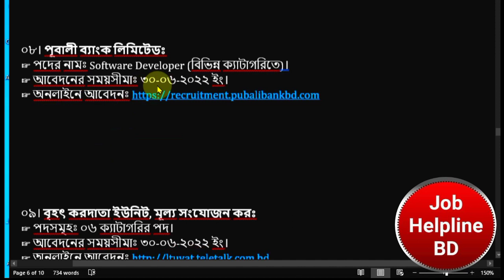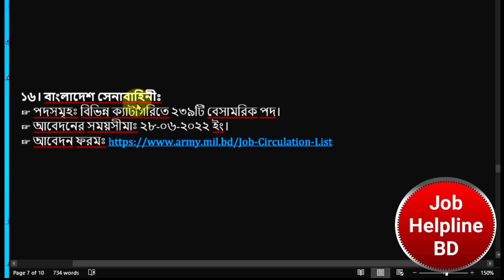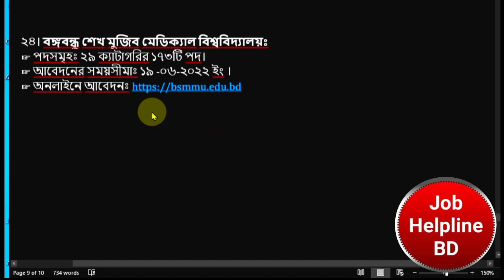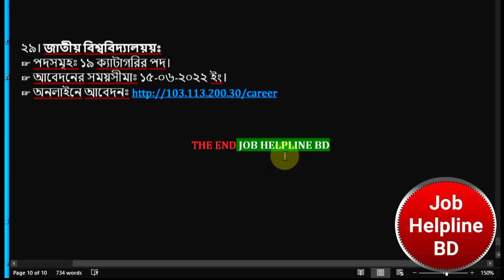৩৫ টি চাকরির চলমান সার্কুলার | চয়েজ করে আবেদন করুন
সরকারিসহ প্রতিষ্টানের মোট ৩৫ টি চলমান সার্কুলার এই ভিডিওতে শেয়ার করা হয়েছে

নতুন সার্কুলার new job circular 2022
চাকরির সার্কুল,